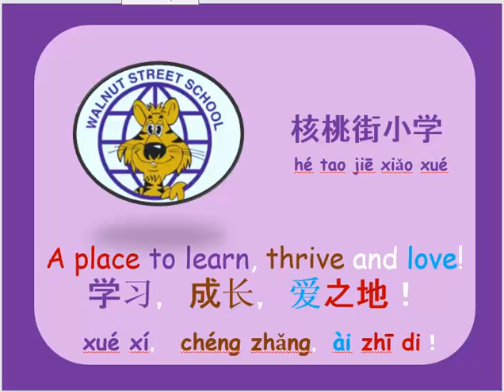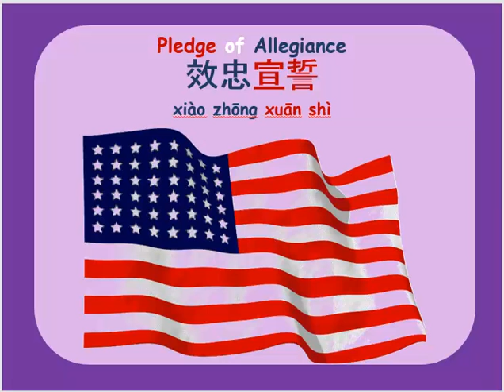1/26/2017 1:24:17 PM